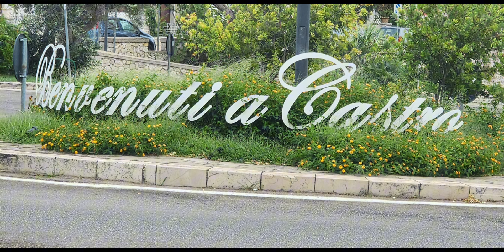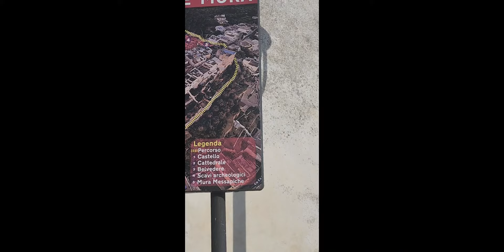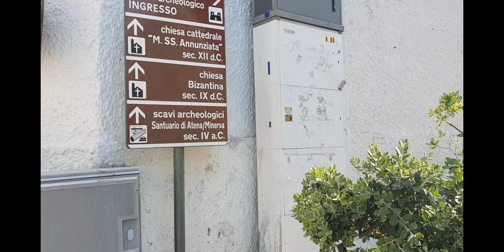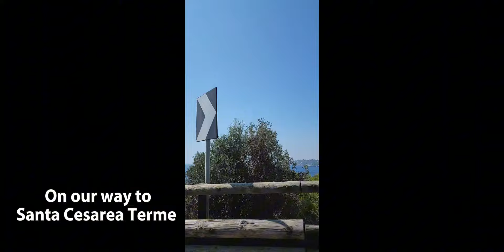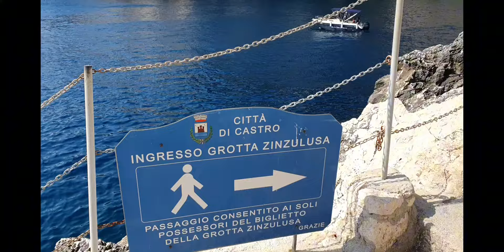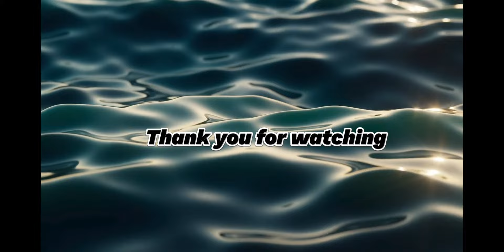Castro in Salento our favourite Top 5 town Puglia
Welcome to Episode 1 of our Top 5 places in the Salento Puglia region of Italy. In this video we visit the stunningly beautiful region of Castro which also includes visits to Cala dell'Acquaviva, Grotta Zinzulusa and Santa Cesarea Terme, this area is located on the East Coast of the heel of Italy in Puglia. This coast faces the Adriatic Sea and is home to some of the most stunning areas in Southern Italy. Please leave us some comments and any questions you may have about the video or area.